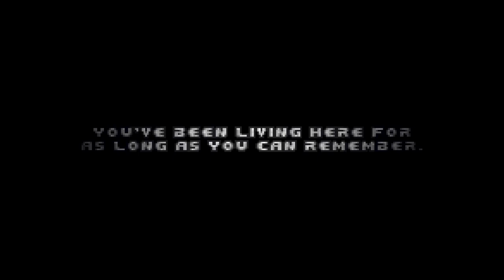DOOMORI (Chapter 1) | ITCH.IO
DOOMORI is an OMORI fangame created by Totally Fungal, a recreation of the popular RPG game OMORI. This is only the first game, as I guess there was a sequel released called DOOMORI ETERNAL. This game is basically like the original, only it isn't pixelated, it's in 3-D, and everyone, and yes, even your own friends, fight you.

I nearly beat the first boss but died because I didn't know what I was doing at the moment, might beat it off recording later. Overall this was a very good Unity remake of OMORI. Hopefully more people can try this out, I'll be starting a new series where I try to beat this game's chapters. =)